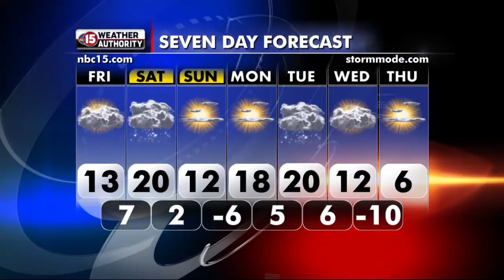Ashley Doesn't Listen To My Weather